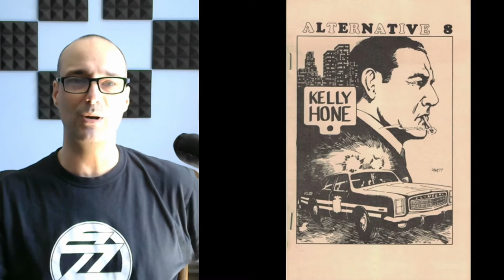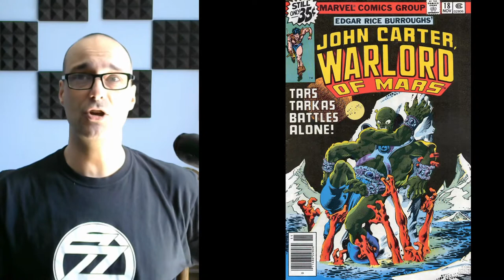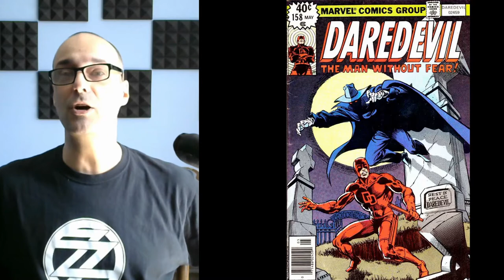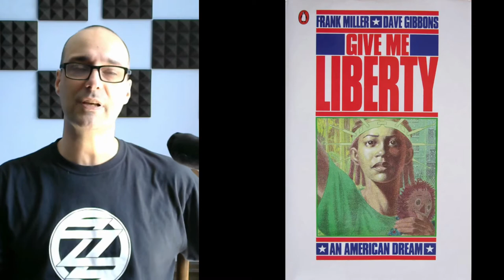Frank Miller - Première partie: L'Ascension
Zoa Zorusson nous raconte les débuts, le succès et la gloire de ce Bédéiste Américain légendaire.